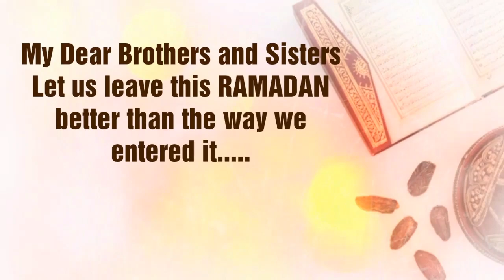4th JUMMA MUBARAK OF RAMADAN 2019 - JUMMATUL WIDA - Jumma Mubarak WhatsApp status video